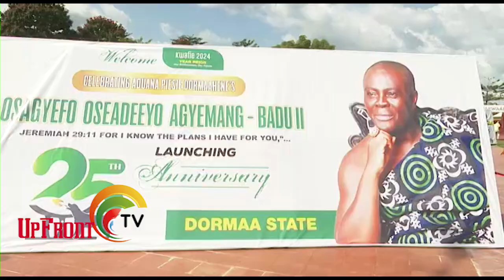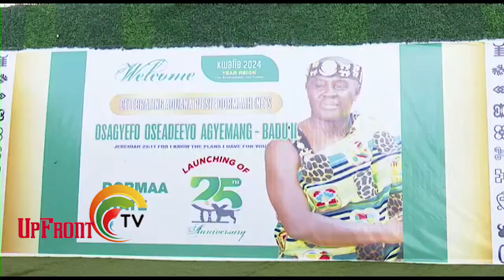Dr. Bawumia Kneels Before Osagyefo Dr. Agyemang Badu II in a Powerful Moment!